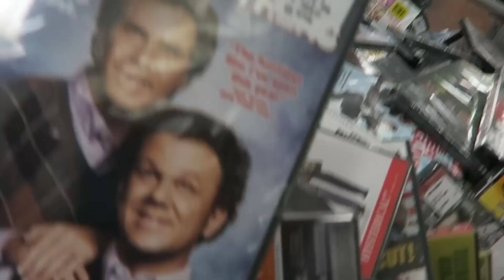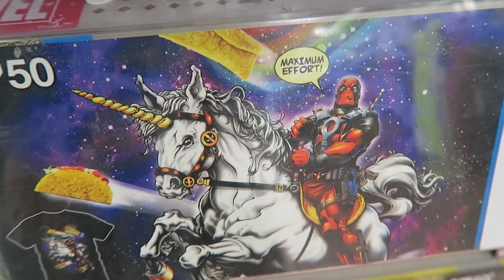CAR TROUBLE! | SHOPPING AND GYMNASTICS FAMILY VLOG!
Jeff had to take the car in to fix a flat tire today! He was stuck at Walmart for awhile so he did some fun shopping and Gretchen went to her gymnastics class!

CAR TROUBLE! | SHOPPING AT WALMART AND GYMNASTICS FAMILY VLOG!

69 Lincoln Blvd. Suite-A #267

THE WEISS LIFE is a fun family channel that features fun Challenges, Giveaways, Family Vlogs, Mommy & Pregnancy Vlogs, Build A Bear, Gymnastics, Toys, Holidays like Halloween, Christmas & Easter, Birthday Parties, Sidewalk Super Girls Superhero Skits, Costume Fashion Shows, videos from our Travel Adventures and other Family Fun!